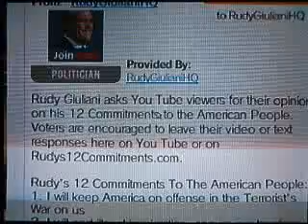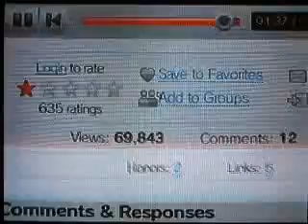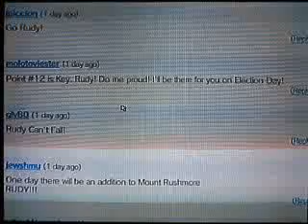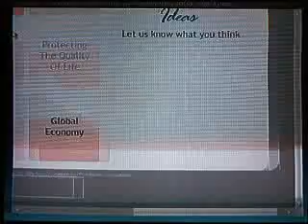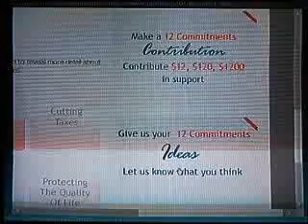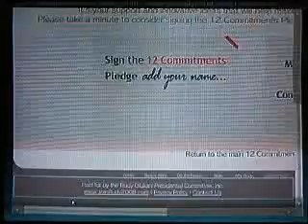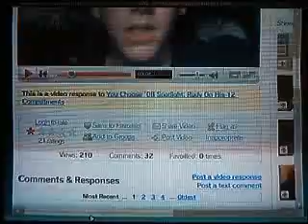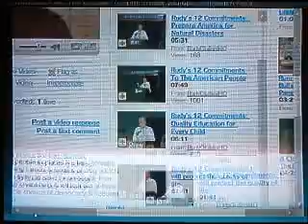Re: You Choose '08 Spotlight: Rudy On His 12 Commitments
Could it be? Might Rudy not really want to discuss his 12 commitments with us? I am mystified. What about you? Modified version of my original video uploaded July 19th. Hopefully YouTube won't screw this one up.